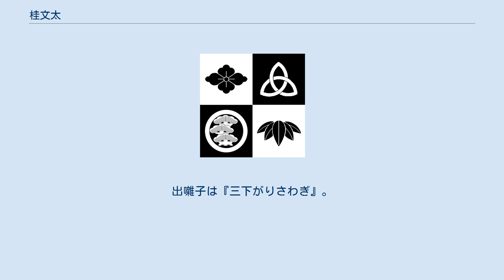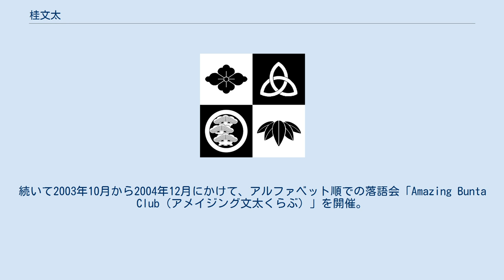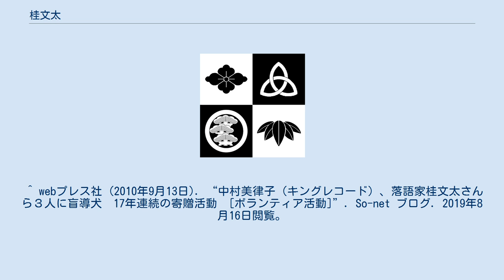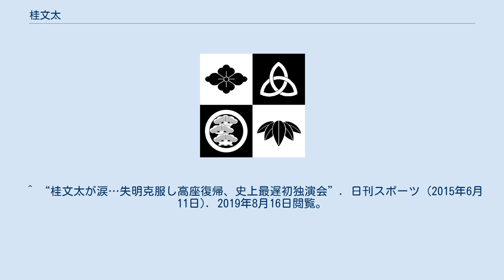桂文太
桂 文太（かつら ぶんた）は落語家の名前。
 桂 文太（かつら ぶんた、1952年7月10日 - ）は、日本の落語家。
本名∶片山 雅男。
出囃子は『三下がりさわぎ』。
上方落語協会会員、吉本興業所属。
 京都市立紫野高等学校卒業後、1971年3月3日に三代目桂小文枝に入門。
上方落語に留まらず、江戸落語や芝居噺をアレンジした「贋作」など、珍しい噺も手がける。
大阪市阿倍野区で定期的に行われている田辺寄席には1974年の第1回より出演し、毎回「開口0（ゼロ）番（文太の前ばなし）」と1席（現在は仲入り前後に出演）を務めている。
 50歳のころから網膜色素変性症の病気で失明。
以後は盲導犬（中村美律子の基金により育成された）とともに行動している。
 2015年6月11日になんばグランド花月（NGK）で自身初の独演会を開いた。
以後、6月はNGKでの独演会が恒例となっている。
 持ちネタの数が豊富で東西を問わず詳しく、兄弟子や他の落語家からの問い合わせがある。
そのほかにも三味線・太鼓・笛などの鳴り物の技術も評価が高い。
 上記の通りネタが豊富なため早い時期から桂派（文枝系）の由緒ある名跡「桂文都」の襲名が噂されていた。
師匠五代目文枝も薦めていたようだが本人は固辞している。
その後1998年に東京の落語立川流から六代目、六代目亡き後の2013年に月亭一門から七代目の文都が現れた。
 失明以前より視力が悪かったため、高座の上がり降りの際のみ眼鏡をかけることがあった。
 1999年9月から2003年9月にかけて、演目の頭文字を五十音順に落語を演じる「桂文太のあいうえおコレクション」を開催。
続いて2003年10月から2004年12月にかけて、アルファベット順での落語会「Amazing Bunta Club（アメイジング文太くらぶ）」を開催。
 ^ “わたしの母校 紫野高校／３　文化祭“ドカ受け”噺家志す　落語家　桂文太さん”. 毎日新聞 (2020年1月28日). 2021年6月26日閲覧。
 ^ 毎月中旬の土曜日・日曜日に2日続けて開催（土曜日は昼席と夜席、日曜日は昼席のみ）。
 ^ “桂文太ぷれみあむ落語会ｉｎNGK”. まいどおおきに中村美律子です（ファンサイト）. yahooブログ (2015年6月11日). 2019年8月16日閲覧。
 ^ webプレス社 (2010年9月13日). “中村美律子（キングレコード）、落語家桂文太さんら３人に盲導犬　17年連続の寄贈活動　[ボランティア活動]”. So-net ブログ. 2019年8月16日閲覧。
^ “日本点字１２０年：バリアフリーの心をもっと　中途失明の桂文太さん”. 毎日新聞. (2010年12月17日). 2011年2月8日閲覧。
^ “盲目の落語家、桂文太が６月に初のＮＧＫ独演会”. nikkansports.com. (2015年4月14日). 2015年4月14日閲覧。
 ^ “桂文太が涙…失明克服し高座復帰、史上最遅初独演会”. 日刊スポーツ (2015年6月11日). 2019年8月16日閲覧。